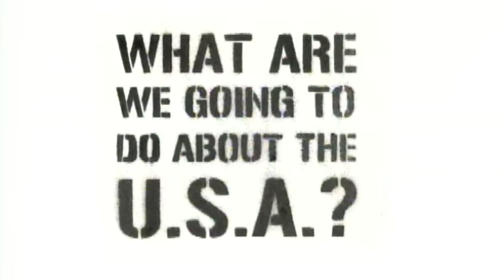Anti-Flag - The Press Corpse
Anti-Flag's official music video for 'The Press Corpse'.

Lyrics:

They talk it up all day, they talk it up all night
They talk until their face turns blue - Red white and blue!
But when the truth escapes the night and crawls into the day
We find the picture still askew